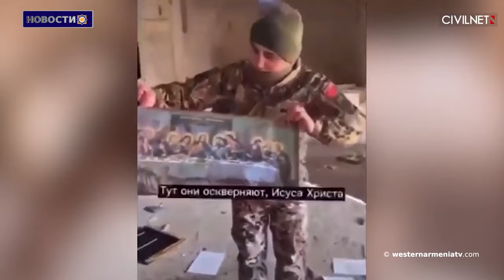Медиа-кампания против COP 29 в Баку: Окампо обратился к армянам всего мира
1․ Медиа-кампания против COP 29 в Баку: Окампо обратился к армянам всего мира

2. Баку выражает протест против решения о поддержке Восточной Армении в рамках Европейского фонда мира

3. Есть опасность, что Арцах останется без армянского следа

4. Церковь Сурб Рипсиме в Хнацахе

5. Турецкие сериалы-абсолютный мусор:российский депутат

6. Фестиваль «магия лаваша» Фестиваль направлен на прославление армянского лаваша

7․ Ваге Сукиасян стал победителем 2-го турнира молниеносного шахматного в Поти